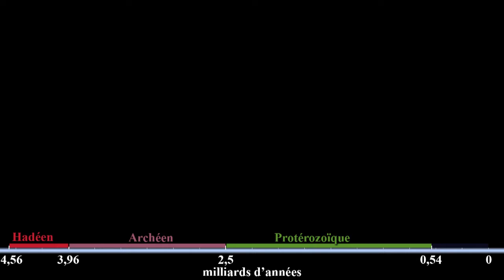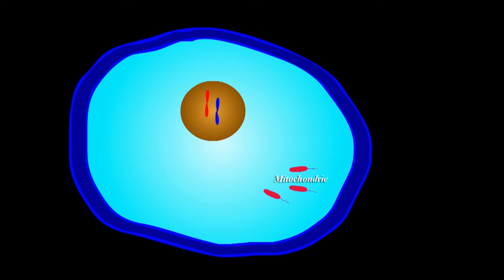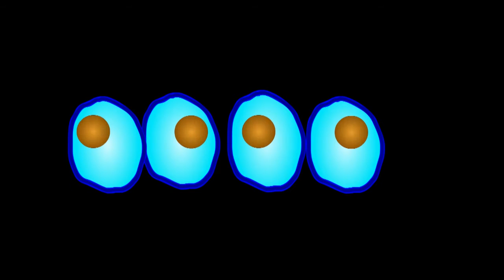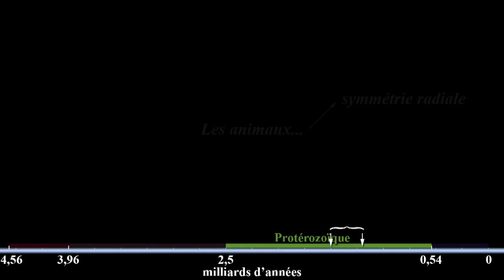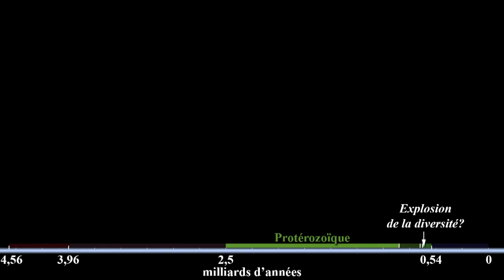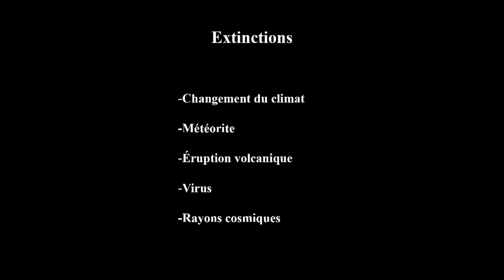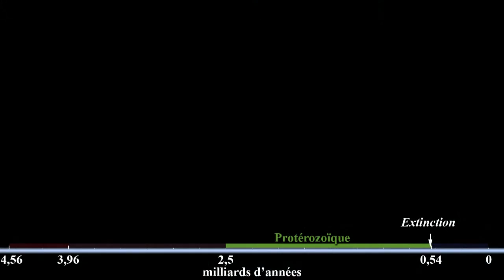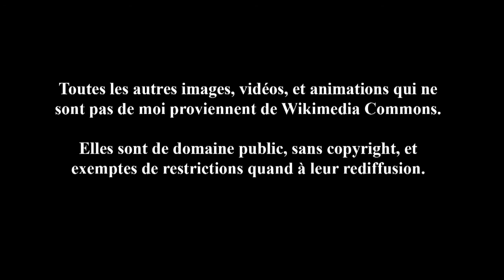Du big bang à Rosalie (8/36) : Les eucaryotes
Le Grand Récit de l'Univers (du big bang à Rosalie) :
Partie 8: Les eucaryotes

Le long travail des premières bactéries, l'apparition des vraies cellules, la reproduction sexuée, et les premiers organismes multicellulaires.

Quelques références utiles dans cette vidéo:
00:22 Les eucaryotes
00:39 Le Protérozoïque (v. 2,5 milliards d'années)
  02:18 Les procaryotes engendrent les eucaryotes (v. 2,0 milliards d'années)
  03:51 Les chloroplastes et la photosynthèse
  04:21 Les mitochondries et la respiration
  07:30 La méiose (la reproduction sexuée)
  09:45 Organismes multicellulaires (v. 1,8 milliards d'années)
  11:13 La première pyramide écologique
12:46 Les animaux (v. 1,5 à 1,2 milliards d'années)
  12:59 Les animaux à symétrie radiale
  14:11 Les animaux à symétrie bilatérale
15:50 La fin du Protérozoïque (v. 850 millions d'années)
  17:53 La période de l'Édiacarien (v. 630 millions d'années)
  20:46 Les causes des grandes extinctions
23:36 Les vers segmentés
  26:17 Le système nerveux et le cerveau
27:04 Résumé

Ceci n'est que l'humble première version d'un long processus de recherche, de rédaction, et d'apprentissages, où je me suis pris pour un astronome, un chimiste, un géologue, un paléontologue, un historien, et plus récemment, pour un écrivain, un narrateur, un dessinateur, un cinéaste, etc.

Chaque vidéo dure environ 30 minutes, en moyenne. Puisqu'il s'agit d'un projet personnel, les droits m'appartiennent, mais je rends ces vidéos disponibles gratuitement pour tous, afin de diffuser des connaissances scientifiques et historiques.